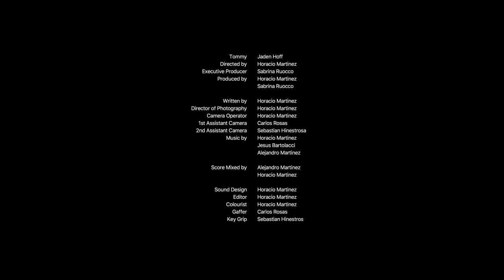The World Is Ours - Short Film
An expression of what is Life & Death through the eyes of Tommy, who mourns the death of his beloved father.

Directed by
Horacio Martinez

Horacio Martinez

Horacio Martinez
Jesus Bartolacci
Alejandro Martinez

Written by
Horacio Martinez